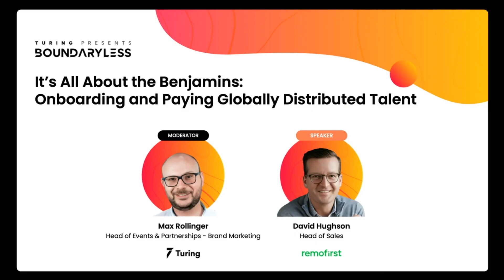It’s All About the Benjamins - Remote Onboarding and Paying Globally Distributed Talent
Payments, taxes, and other compliance requirements become exponentially more complex in a globally distributed organization. It can seem impossible to follow the rules in every country where your team has employees if you don’t know they exist!

That’s why we’re interviewing Remofirst’s David Hughson on the platforms and techniques that the most adept remote-first companies rely on to keep their t’s crossed and i’s dotted with teams that straddle the globe.